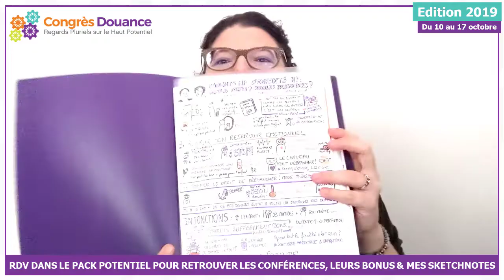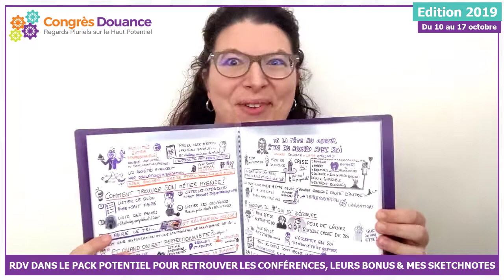🧠 CONGRES DOUANCE 2019 ✏️ LES SKETCHNOTES 🧠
Vous l'aviez beaucoup apprécié l'année dernière, la revoici : la vidéo "flip through" (feuilletage ?) des sketchnotes du congrès, et comment vous les procurer en scans HD avec le Pack Potentiel du Congrès

Des scans HD page par page imprimables qui sont d'une qualité impressionnante cette année grâce à mon tout nouveau scanner (pour les geeks et/ou les sketchnoteurs c'est lui

Non seulement on ne pourra pas discerner votre classeur du mien, et pour moi c'était beaucoup plus rapide et écologique : je n'ai pas eu à retoucher 38 photos une à une comme l'année dernière... (oui oui vous avez bien lu : 38 pages 🤪)

Pour en savoir plus sur la pensée visuelle et pourquoi les profils HP sont câblés pour sketchnoter

Pour découvrir ma formAction "sketchnoting mode d'emploi" pensée pour les profils atypiques

Et vous pouvez toujours revisionner le replay de la soirée clôture du Congrès Douance jusqu'à lundi soir minuit et c'est gratuit

Pour les autres conférences et leurs bonus et mes sketchnotes RDV dans le Pack Potentiel